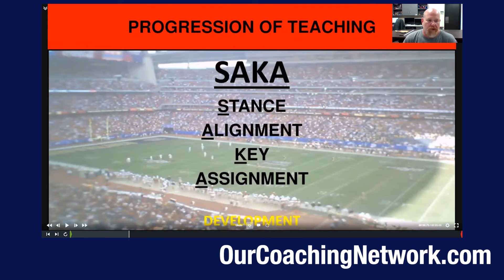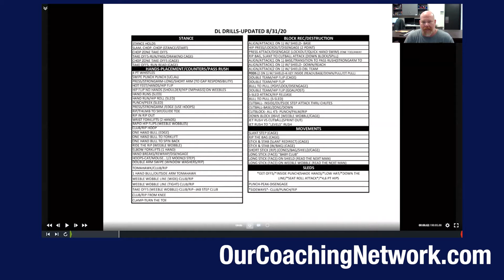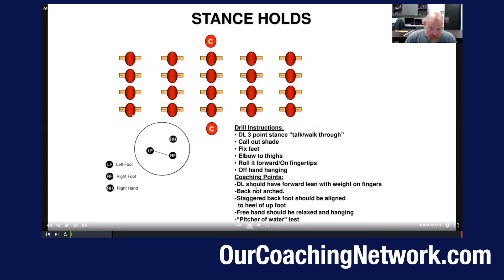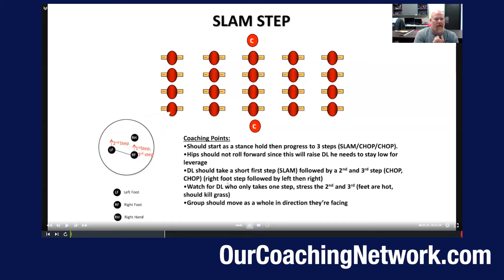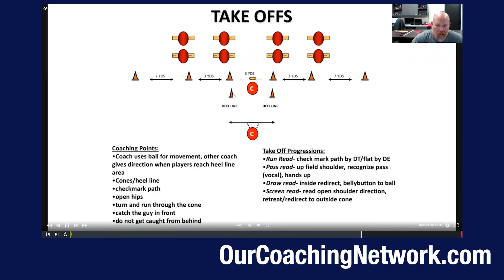AJ Blum talks D-Line Techniques & Drills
Katy HS (TX) DEs Coach AJ Blum talks D-Line Techniques & Drills

Katy HS (TX) DEs Coach AJ Blum talks D-Line Techniques & Drills as part his hour long clinic on the Network on D-Line Play.

Rewatch the full clinic & hundreds of hours of live clinics right now at OurCoachingNetwork.com. Come learn, grow & Network with us!